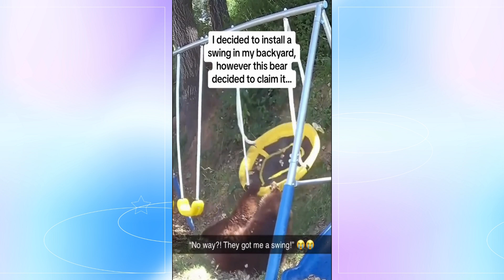CUTE PET MEMES - Funny Pets Compilation #005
CUTE PET MEMES scoured the funniest and cutest content from all around the world.

The channel's goal is to give people a good mood by sharing those quality compilation.  CUTE PET MEMES does not claim copyright for the videos that were used in the assemblies.

★☆Do NOT try to recreate or re-enact anything you see in these videos.